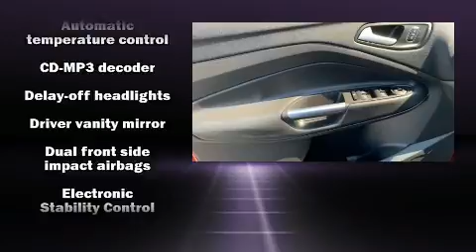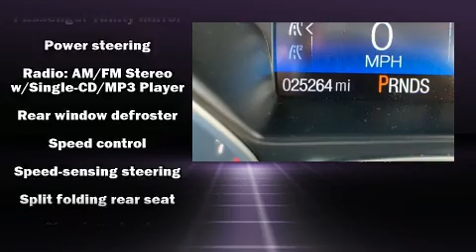2018 Ford Escape SE in Moline, IL 61265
Sexton Ford
3802 16th Street

Discerning drivers will appreciate the 2018 Ford Escape. With just over 25,000 miles on the odometer, this 4 door sport utility vehicle prioritizes comfort, safety and convenience. It features an automatic transmission, 4-wheel drive, and an efficient 4 cylinder engine. A turbocharger is also included as an economical means of increasing performance. Ford prioritized practicality, efficiency, and style by including: a rear window wiper, heated seats, automatic temperature control, power door mirrors, power windows, an overhead console, and much more. Ford ensures the safety and security of its passengers with equipment such as: dual front impact airbags, head curtain airbags, traction control, brake assist, a panic alarm, an emergency communication system, and 4 wheel disc brakes with ABS. Various mechanical systems are monitored by electronic stability control, keeping you on your intended path. We pride ourselves on providing excellent customer service. Please don't hesitate to give us a call.